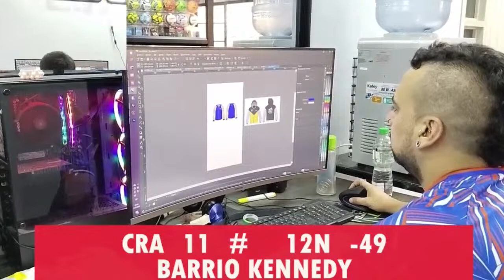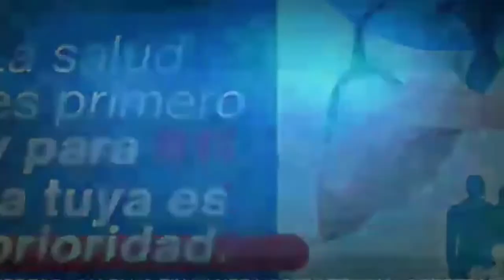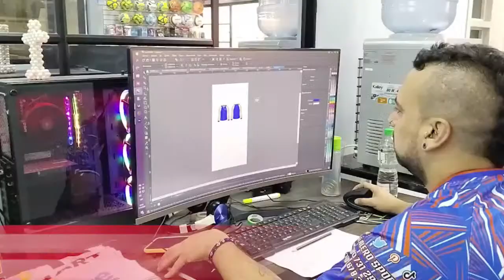mano 🎙️🎥🎧⚽CHARLAS INFORMATIVAS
📽️Videos del carnaval de los hinchas en Medellín
⚽ El viernes ante Chico en el Alfonso
❓¿Cuántos hinchas el próximo juego en el estadio?
   🔸 Menos de 10 mil
   🔸 15 mil
   🔸 18 mil o mas
   🔸 No sabe / No responde
🆕 Varios contadomehan.
Es lunes de noticias y charlas informativas con la fórmula doble AA